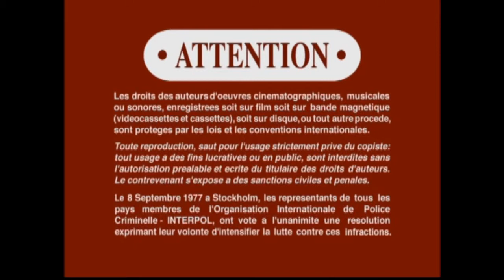opening to bear in the big blue house dance party! 2002 DVD